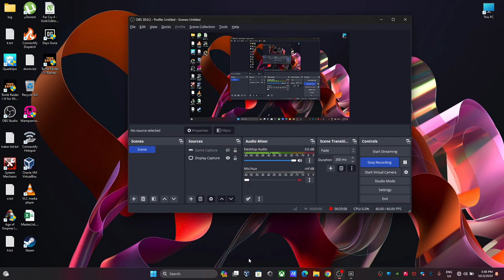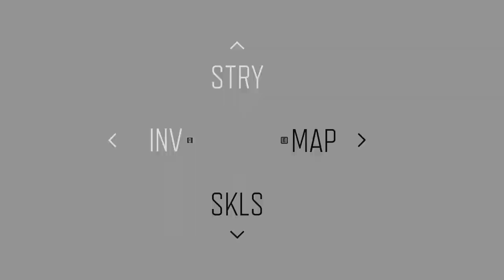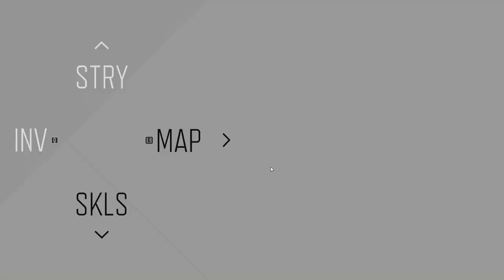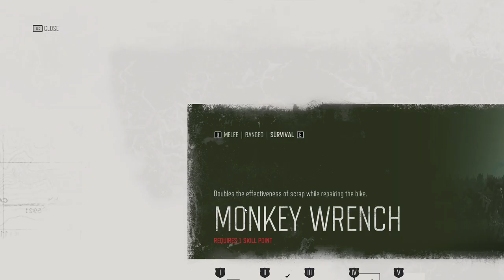Days Gone Part 13